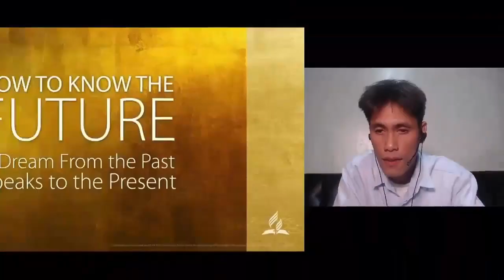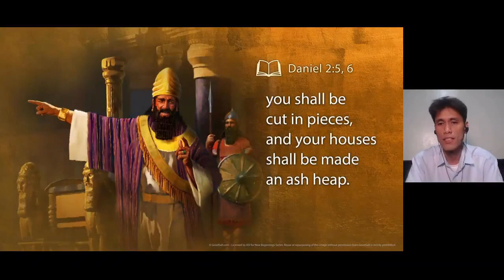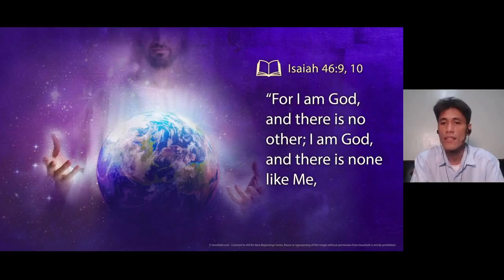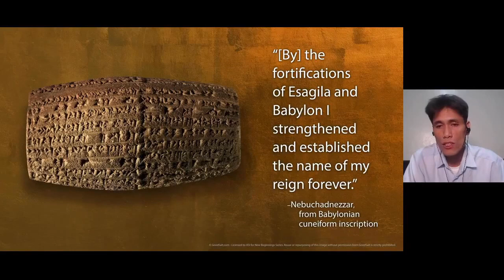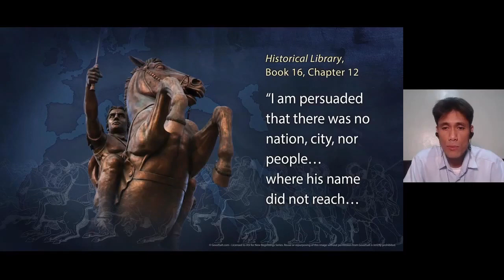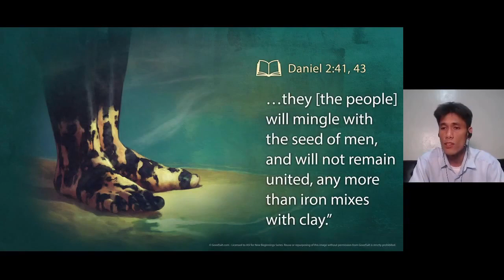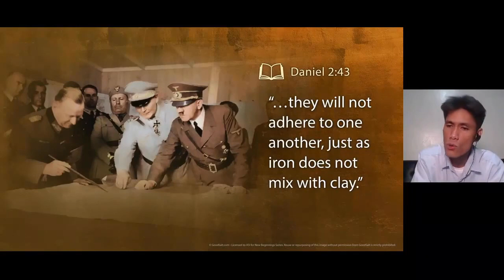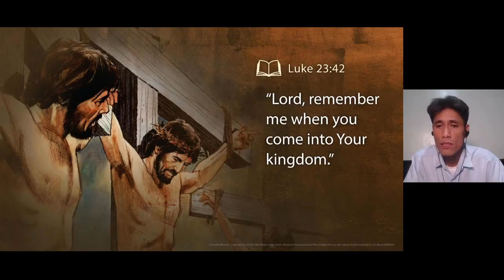New Beginnings 2020 #01 How to know the Future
JumpCutted